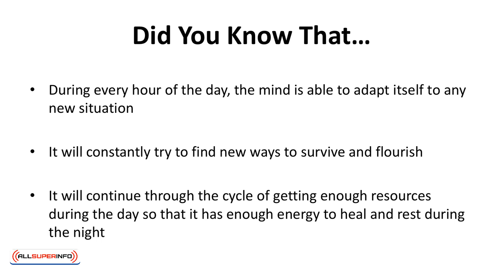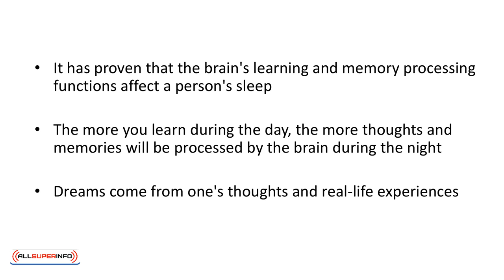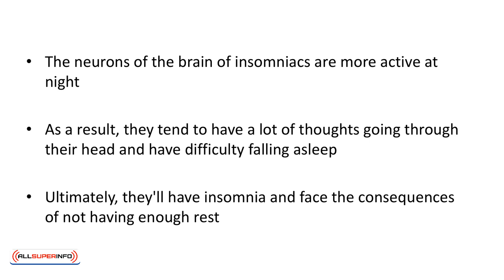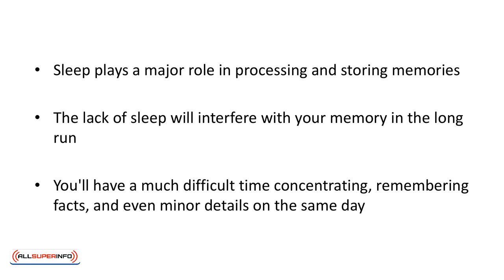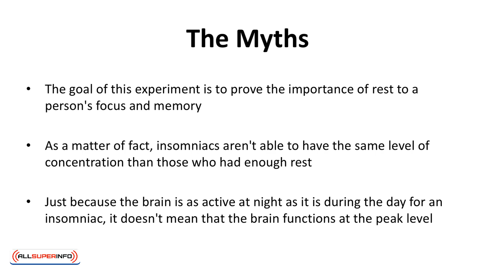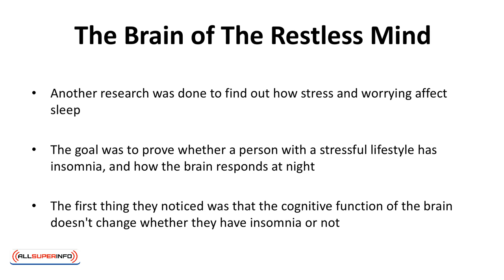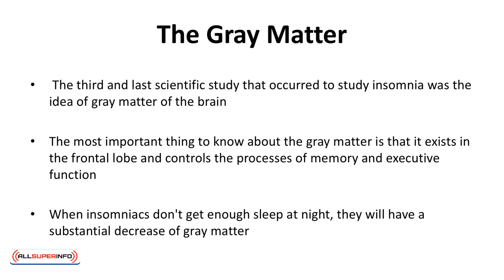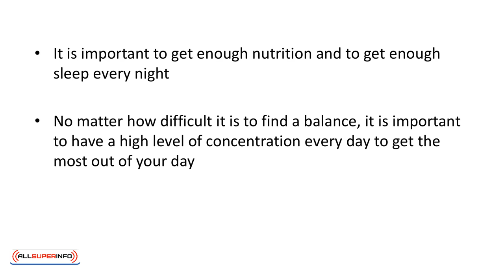Video 3 The Brain Of An Insomniac